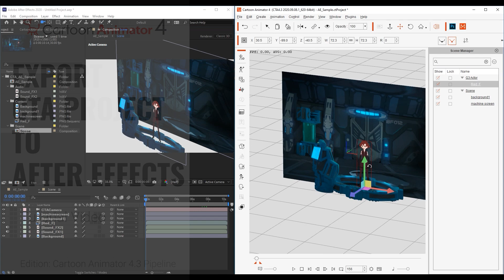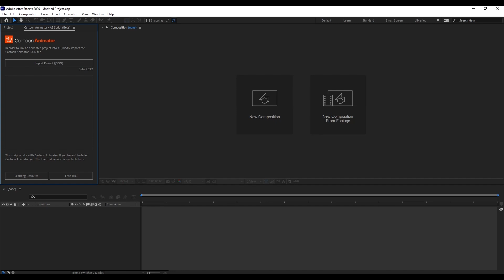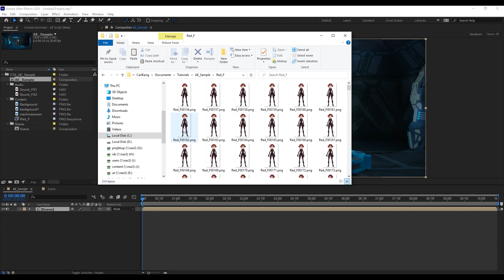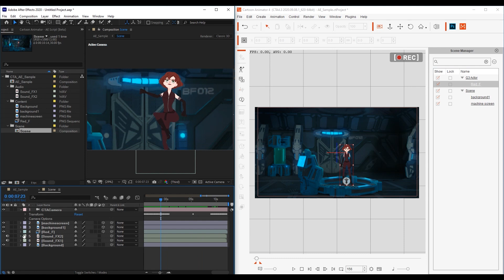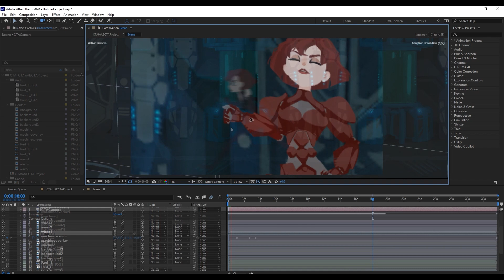Cartoon Animator 4 Tutorial - Export CTA Project to After Effects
Cartoon Animator 4.3 Pipeline now includes the ability to export your entire project to Adobe After Effects in order to utilize a huge variety of effects and visual tools to enhance your project to the highest level!

This video will demonstrate how to export your Cartoon Animator 4 Project to After Effects, as well as explain the structure and items included in the export.  You'll also learn about how to add additional objects into your After Effects composition by updating the project from Cartoon Animator 4.

0:00 Intro
0:21 Exporting to After Effects
3:11 Adding Objects to the AE Scene